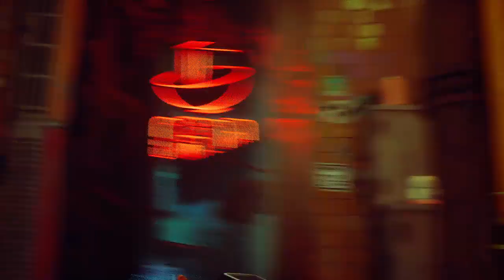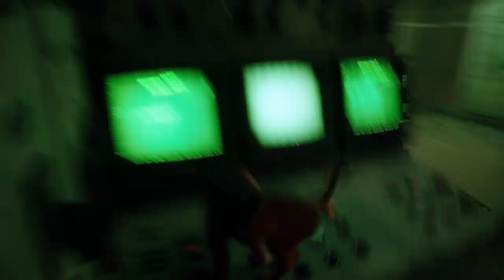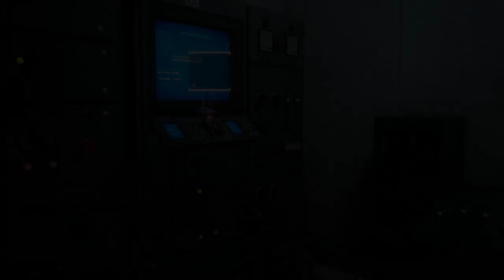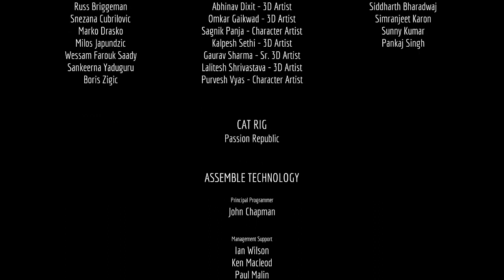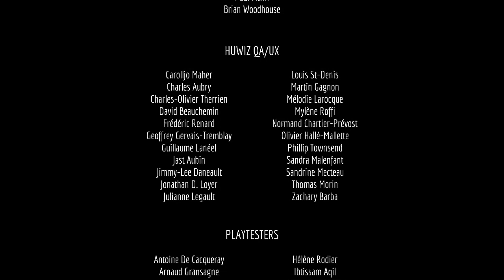FINISHING STRAY WITH OUR STUPID LIL CAT!! {33